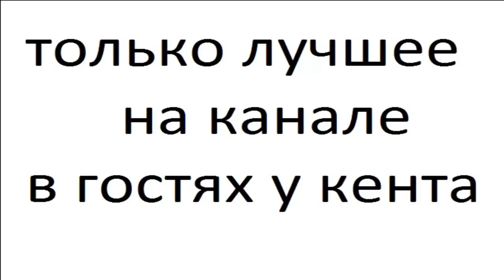интерьер мансада фото 6